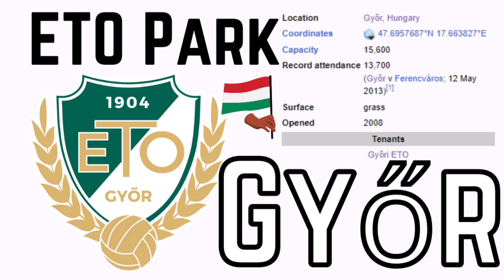ETO Park - Microsoft Flight Simulator STADIUM LANDING!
Today we visit Győr, Hungary and their amazing ETO Park!

History:

ETO Park is a multi-use stadium in Győr, Hungary.  Opened in 2008 as a replacement for Stadion ETO, the stadium has a capacity of 15,600. It is primarily used for football and is home to Győri ETO. The stadium complex also includes three grass practice pitches and one synthetic practice pitch, as well as two indoor pitches. On 26 February 2011, it was announced that the sectors of the stadium will be named after 40 legendary former Győr players. On 17 October 2012, the ETO Park Hotel was opened. At the opening ceremony Zsolt Borkai, mayor of Győr and Péter Szijjártó, Hungarian MP were present. On 8 July 2013, it was announced that on 11 August 2013 Győr will host Bayern Munich in order to celebrate the 20th anniversary of the Audi Hungaria Motor Kft.

Music
Song: Disguise
Artist: Jones Meadow